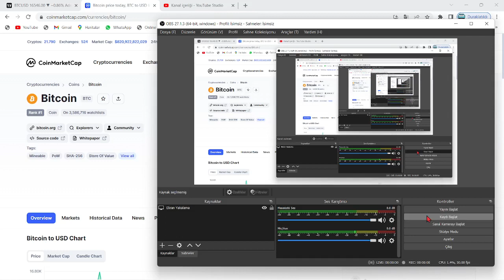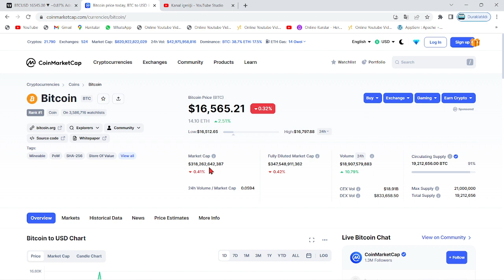JUSTİN SUN DEV BORSA'NIN BU TARİHTE KALICI OLARAK SİLECEĞİ 16 POPÜLER ALTCOİN'İ KAMU OYUNA AÇIKLADI🚨